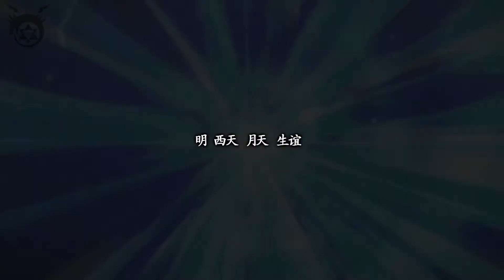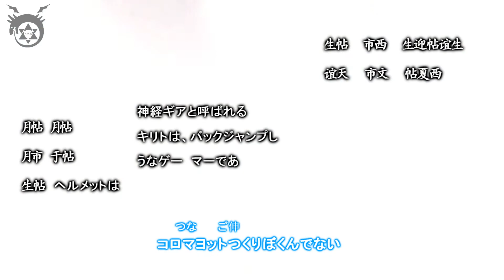【MAD】Sword Art Online Opening 2 HD [ハック//ルーツ]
sorry if I can not answer some but my acc can not connect to google + -.-
i hate the new youtube -.-
This is an remake from one of my old video i made
hope you like the video anyway ^^

Song : Silly Go Round - FictionJunction Yuuka